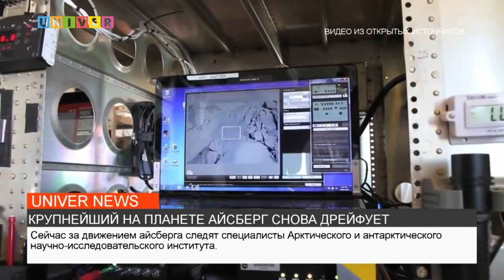НОВОСТИ КФУ ОТ 19.07.2023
- Айсберги снова вышли на охоту.
- Липа – летняя пакостница.
- Известен победитель конкурса студенческий стартап.